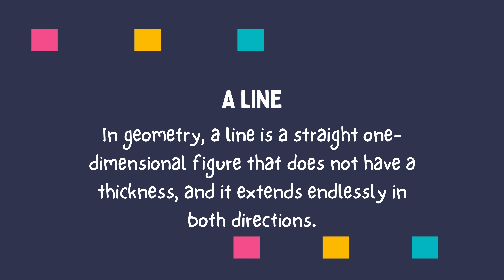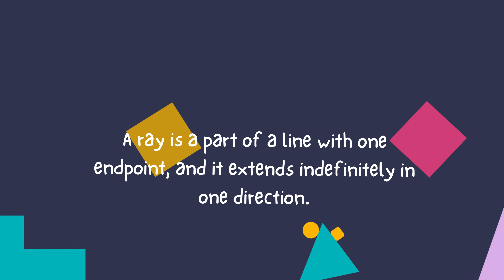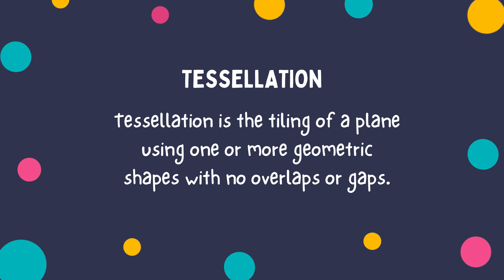Fun with Shapes: AI Interactive Geometry Adventure for Kids!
Welcome to our exciting journey into the world of shapes! 🌟 This video, 'Fun with Shapes: An Interactive Geometry Adventure for Kids', is a delightful and engaging exploration of basic geometric concepts designed specifically for children aged 5-10.

In this video, we'll dive into the magical universe of circles, squares, triangles, and more! We'll learn about their properties, understand how they fit into our everyday world, and even see them in action through fun animations and real-life examples. 🎈

Our friendly guide, Geo the Geometer, will lead us through each shape, making this a truly interactive experience. Kids will love the vibrant visuals, catchy tunes, and the playful, easy-to-understand language. 🎵

Perfect for homeschooling, remote learning, or just a fun educational afternoon, this video is sure to spark a love for geometry in your little ones. So, let's get ready to shape up our minds with 'Fun with Shapes: An Interactive Geometry Adventure for Kids'! 🚀Kids Geometry, Learn Shapes, Fun with Shapes, Interactive Learning, Educational Video for Kids, Homeschooling, Remote Learning, Basic Geometry, Real-life Geometry.